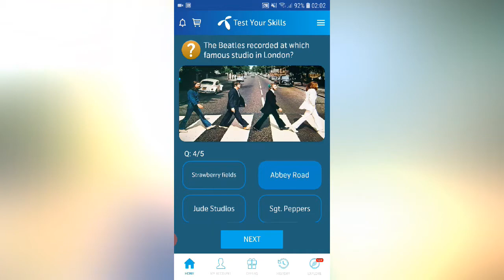23-8-2020 Telenor app questions & answer's | today my telenor app questions, 23 August 2020 answers